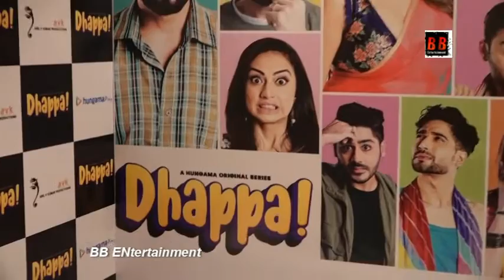Interview Of Starcaste Of Series Dhappa Which Is Released On Hungama Play